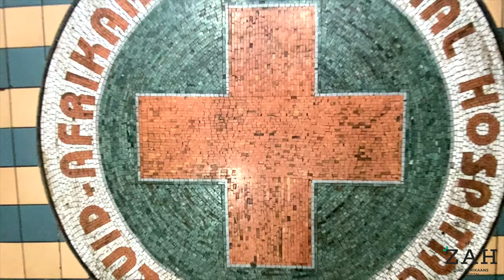Zuid-Afrikaans Hospital (official video.)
A beautiful video of one of the oldest private Hospitals in South-Africa.
Zuid Afrikaans Hospital is situated in Pretoria with its rich historical roots, alongside the excellent modern expansion in the last couple of years.

From the moment you arrive, you are greeted by friendly and caring staff who have your wellbeing at heart. Your journey to healing begins the moment you choose Zuid-Afrikaans Hospital.